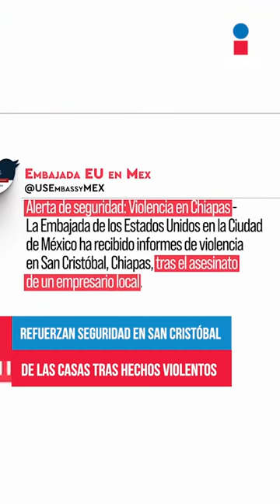Refuerzan seguridad en San Cristóbal de las Casas tras hechos violentos | Shorts | Ciro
Al menos 100 elementos de la Guardia Nacional, el Ejército y policías estatales y municipales tomaron el control de la zona de San Cristóbal de las Casas, Chiapas, luego de los hechos violentos que dejaron 3 muertos y 3 casas quemadas.